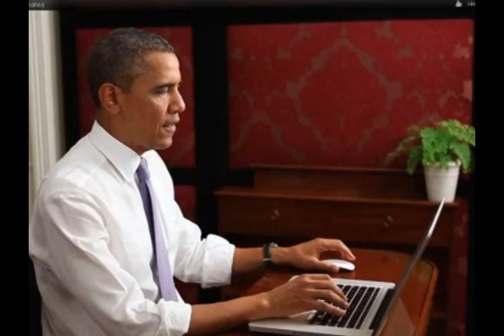Mitt Romney ONLY IN AMERICA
A tribute to Jay & the Americans and their 1963 hit by the same name (but without Romney). Companion piece (with same visuals, even) is "Moon River" parody,

To see all Jim Terr YouTube videos, enter HYMIEHYMIE in search box.

Radio version and more satires and CONTRIBUTIONS - Thanks to CZ and RD for this one.

Can a guy whose name is Mitt
Run against all the same things he did in Massachusetts.

With offshore banks holding his cash,
And a tax rate of 14 %,
He can still stand up and say "Make me your president."

Can you say just let Detroit die.
Then promote yourself as the fabulous job creator guy...

Can you portray as the King of Hell
A decent guy who in his first term really did quite well. .

Only in America. --can you say --
"Let's have jobs for everyone."
When it's just the one thing with many chances you've never done.

Yeah it's trickle down II from the Trickle Down Twins. Two twits -- twit x two. We'll deal with that other guy in further installments, how about that?

Can you we'll all be fine
If you'll pay your taxes but no way that I'll show you mine.

Can a guy name four Supremes
Who took away our vote and make 'em sound like the judges of our dreams.

(on end..)... Yeah let's get a few more like that. Corporations are people, oh yeah.
Vote for Mitt, a freakin genius, on yeah